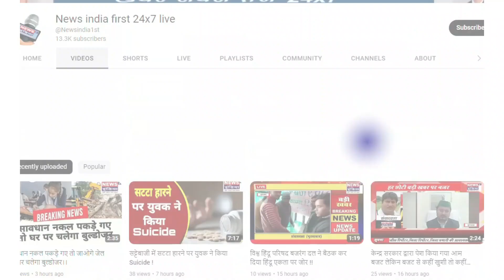जब दोस्तों ने दारू पिलाकर दोस्त के साथ कर दिया दग्गाबाज़ी || Newsindia1st || Sp Abhishek Pallav